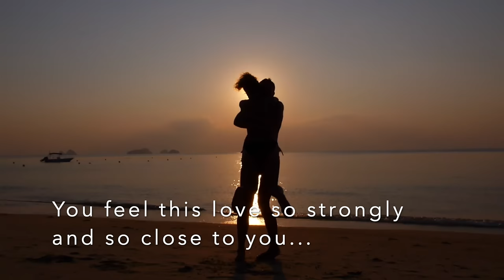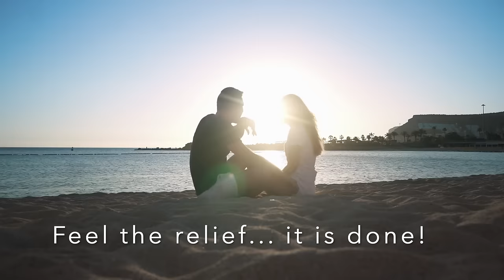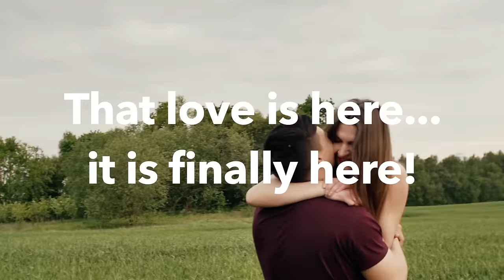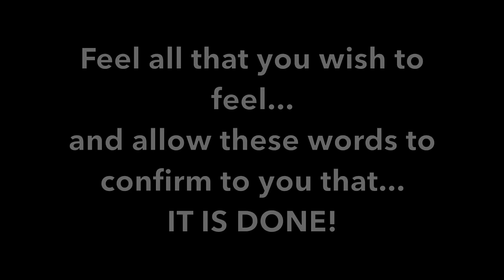Isn't it Wonderful you've FINALLY Manifested Them! ✨💞 The ULTIMATE SP Meditation 💞✨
The Ultimate and Most Powerful Specific Person Meditation.
Isn't it wonderful that they are ✨finally✨ yours!
You could use this meditation to Manifest your Specific Person... BUT They're already yours!
...Sooo just use this meditation to AFFIRM this to yourself 💜✨💜

💜 How does it feel knowing that they are yours?
💜 How does it feel falling asleep next to them... with their arms around you..? 🥰

"Isn't it wonderful" is a simple yet incredibly powerful manifestation technique gifted to us by the amazing Neville Goddard... give it a try and see how it instantly shifts you into the wish fulfilled.

All you need to do is relax, breathe, rest, let the words wash through you...

...and know that you are the Creator of your reality and you can MANIFEST YOUR DREAMS!

Use EVERYTHING you see and hear as confirmation that this IS done and this IS yours... 💞

Alice

I hold licenses for all content used on this channel.
Thank you for the music:
Chris Collins @indiemusicbox.com
IMPORTANT: This work is not intended to substitute for professional medical or counselling advice. If you suffer from a physical or mental illness, please always seek professional help.

Do not drive or operate machinery whilst listening to these meditations.